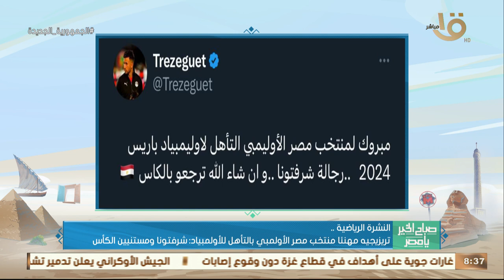المنتخب الأولمبي تأهل لأولمبياد باريس بالفوز على غينيا في نصف نهائي أمم إفريقيا..أهم الأخبار الرياضة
صباح الخير يا مصر | المنتخب الأولمبي تأهل لأولمبياد باريس بالفوز على غينيا في نصف نهائي أمم إفريقيا.. وأهم الأخبار الرياضة